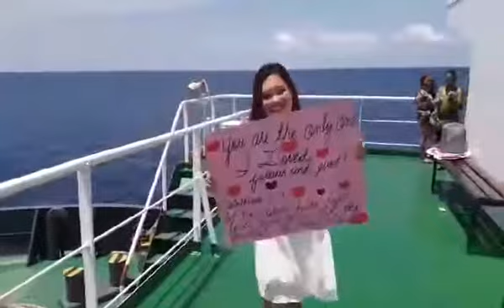Behind the scenes on the ferry part 2